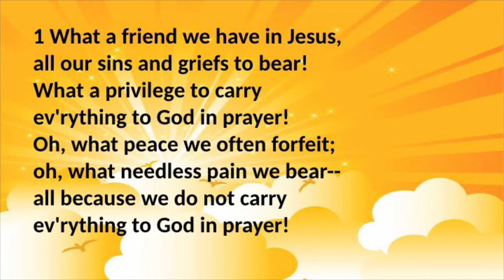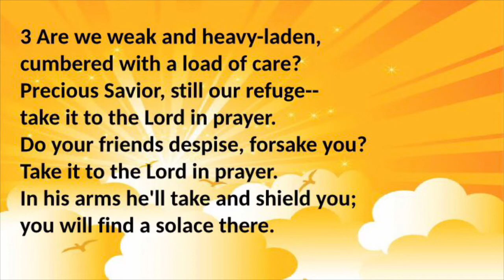Fear has power, but the Gospel has more